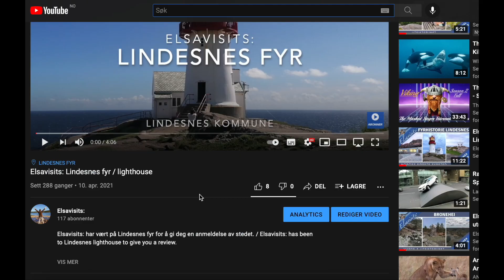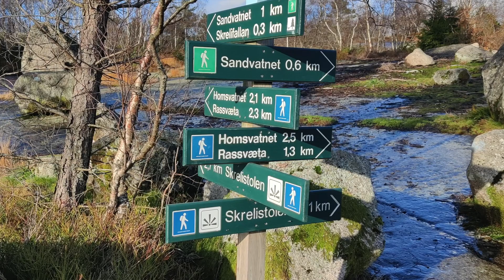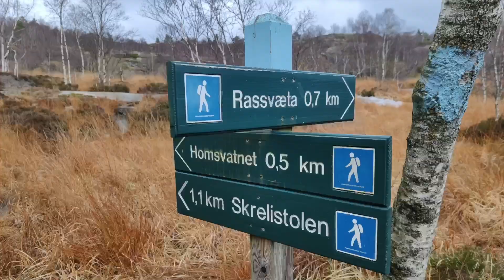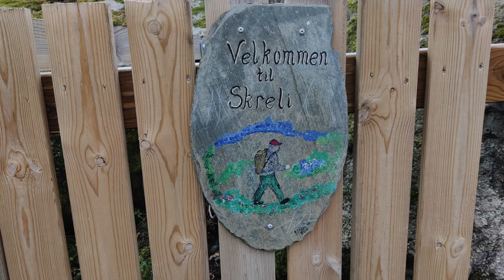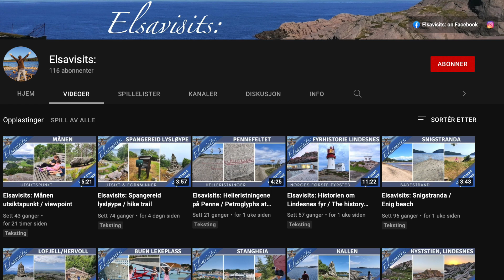Elsavisits: Skrelia turområde / hiking area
Elsavisits: har vært på Skrelia turområde for å gi deg en anmeldelse. / Elsavisits: has been to Skrelia hiking area to give you a review.

Skrelia var blitt nevnt mange ganger, av mange. Dit måtte jeg dra og lage film. Og etter jeg hadde vært der forstår jeg hvorfor! For et flott og høyfjellsaktig område! Vi utforsket bare en liten del av det, runden rundt Rassvæta. Neste gang tar vi Skrelistolen.

Moh: 263 moh
Turens lengde: 4,5 km (hele runden)
Terreng: Middels
Rullestol-/barnevognvennlig: Nei
Parkering: Ved inngangen til området
Toalett: Nei